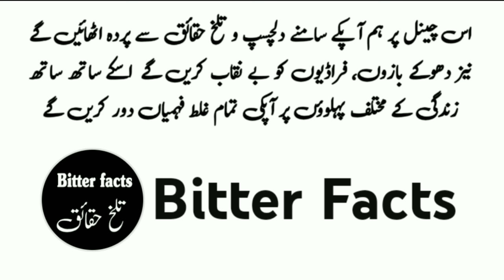Sarfaranga cold desert | Sarfaranga desert skardu | Katpana cold desert | اردو | हिंदी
A beautiful and one-of-a-kind Sarfa Ranga desert is also present in Gilgit, which is known to the world as "Cold Desert".
  This desert also has the honor of being the highest cold desert plain in the world.  Which is located at an altitude of about 7000 feet above sea level.  This desert is located at a distance of 28 km from Skardu city at the confluence of Indus river and Sugar river. Traveling to this desert from Skardu city is not less than an adventure itself, it seems as if Indus river and Sugar river have surrounded it.  I have taken
  There is also a village near the desert called Sarfa Ranga.  The name of this desert has been given as Sarfa Ranga due to this village.
 Thus, this desert extends from Nabara Valley to Ladakh and from Sugar Skardu to Occupied Kashmir.  But the greater part of the desert is in the Skardu and Sugar valleys.  Which is more or less around 150 square kilometers.
  There is also a lake of water at some distance from the desert. The surprising thing is that no one knows where the water in the lake comes from, that's why this lake is known as the Blind Lake. This region is not only cold in Pakistan.  It is the highest region, but the second highest mountain range in the world is also present in this region and the route to Siachen Glacier also passes through here.
Surfa Ranga Cold Desert is the only desert in the world that exists at such a height. There is no desert of this type in any other region of the world.  In summer, its temperature does not exceed 17 degrees Celsius, so even in summer, its white sand feels cool and refreshing, while in winter, the temperature of this desert drops to minus 25 degrees Celsius.  In the dark of night, the desert is filled with galaxies and stars, and being so high above sea level, the sky here feels like the stars are right above your head.  Among the local animals here, the Markhor snow leopard and fox are notable.
 Surrounded by towering mountains, the beautiful desert becomes more beautiful and beautiful when adventure lovers are seen here for horse riding, bike riding and paragliding.
 This desert hosts the Sarfa Ranga Cold Desert Festival every summer in which athletes and thousands of tourists from all over Pakistan participate.
  The world's highest 80 km long track for jeep rally and bike racing is also built in the same desert. Along with the jeep rally, the festival also has local sports competitions like freestyle polo, archery, yak race and rock climbing.  Boating competitions are also held in the famous Blind Lake of Alao Sugar. Observers of cultural fairs add four moons to the beauty of this festival. In the cultural festival, the culture and traditions of Gilgit-Baltistan are also highlighted.  To be honest, it is not "Cold Desert" but "Gold Desert" for people who are interested in the beauty of nature.

   Like the beauty of Sarfa Ranga, the hearts of the people here are also very open, these people are an example of hospitality
 Summer is the best time to visit this desert, as winters are freezing cold here
  Thousands of domestic and foreign tourists from all over the world are drawn to Gilgit-Baltistan every year to see this unique masterpiece of nature.
 If the authorities pay special attention to it, this desert can earn billions of rupees in foreign exchange for Pakistan.  .
  In addition to the government institutions, the electronic and print media also have the responsibility to cover these beautiful places so that not only Pakistan but also the tourists of the whole world can enjoy the beauty of this beautiful and unique desert.